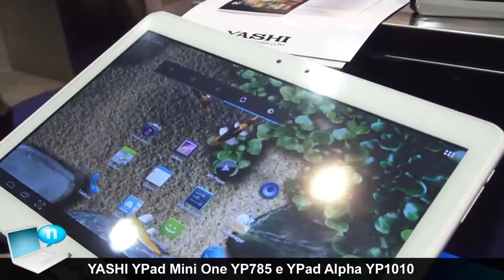Tablet YASHI YPad Mini One YP785 e YPad Alpha YP1010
YPadMini One YP785 è un tablet da 8 pollici (7.85 per la precisione) clone dell'iPad mini, di cui riprende la linea e le dimensioni contenute (7.5 mm di spessore, cornice sottilissima ai lati del display). Il display è un IPS da 1024 x 768 pixel. YPad Alpha YP1010 è invece un device da 10.1 pollici, più adatto alla fruizione di contenuti multimediali. Il display ha una risoluzione di 1280 x 800 pixel, mentre l'equipaggiamento prevede un SoC con processore dual core ARM Cortex A9 da 1.2 GHz, 1 GB di RAM e 8 GB di memoria interna. ­ ­ SOCIAL Facebook: Twitter: Google+: YouTube: